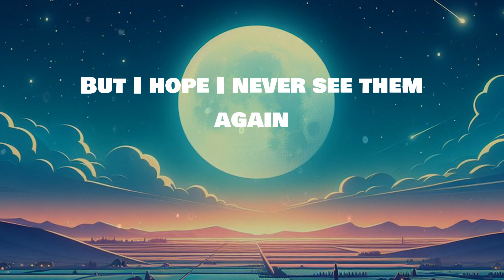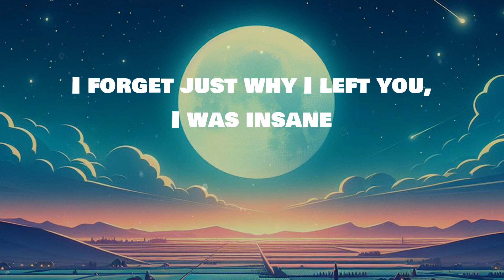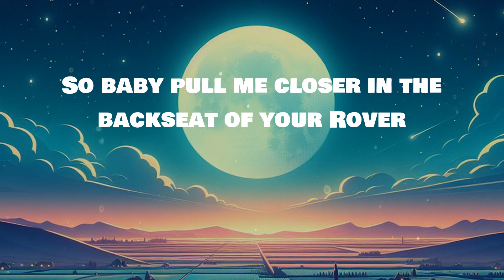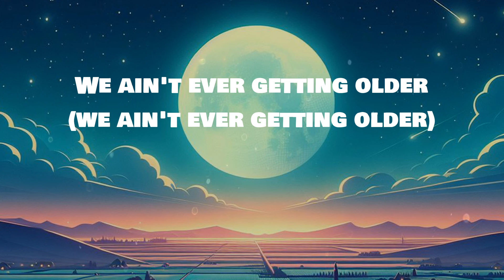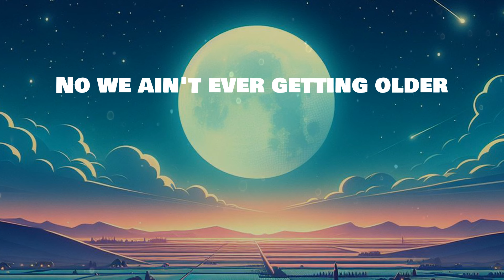The Chainsmokers - Closer | LETRA | QLONA - KAROL G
🎶The Chainsmokers - Closer | LYRICS, LETRA | QLONA - KAROL G